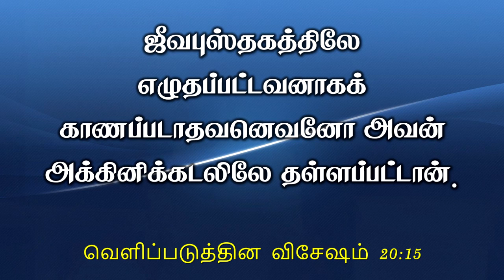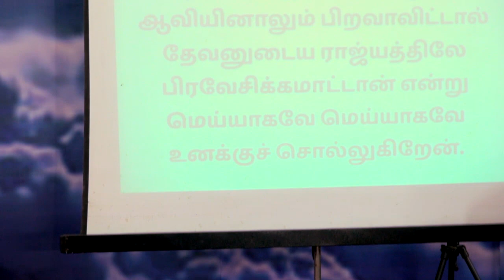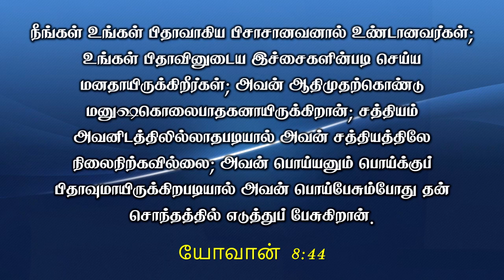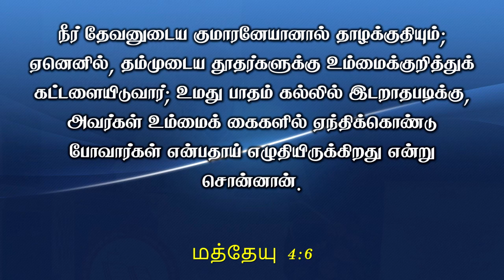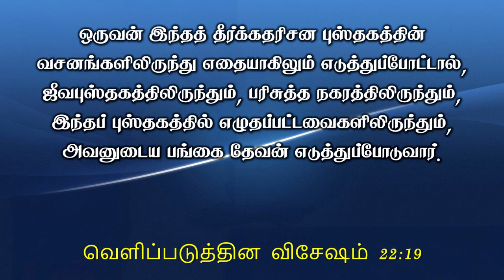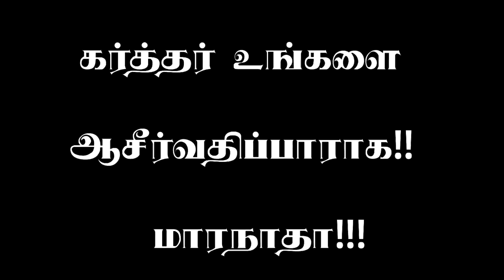Bible Study - ஜீவ புஸ்தகத்திலிருந்து பெயர் கிறுக்கப்படுவது ஏன்? Part 18-Pr. P Arputharaj-Dec 20 2023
Bible Study - ஜீவ புஸ்தகத்திலிருந்து பெயர் கிறுக்கப்படுவது ஏன்? - Part 18 - Pastor P Arputharaj Samuel - December 20 2023
Church Address :
Zion Church,
27/37, James Street,
Poonamallee - 600 056